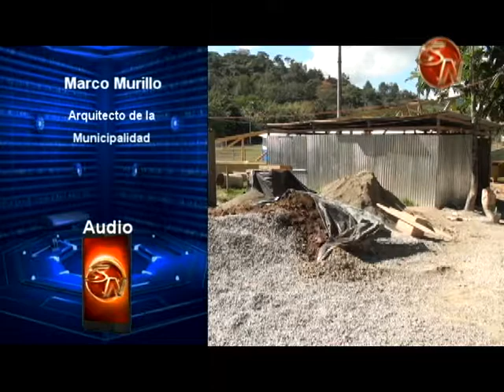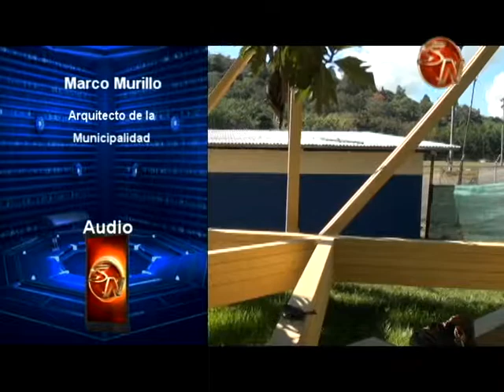En febrero se espera que esté concluido el techado de las canchas en el Polideportivo